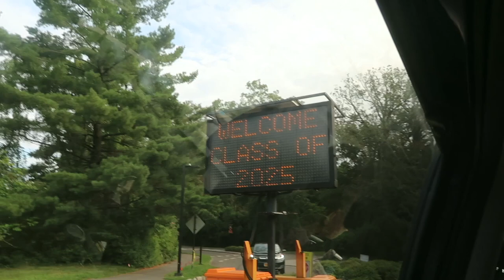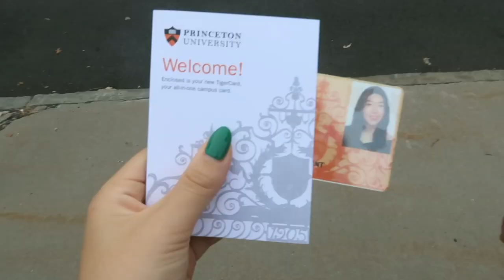PRINCETON UNIVERSITY MOVE-IN VLOG 2021 | freshman year of college 🐯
welcome to my humble abode with a side of cockroaches 😍

here's the 3 weeks delayed move-in vlog!! No excuses except that i was insanely tired from the late nights (studying ofc)

guys everyone i met here is so cool i love them

｡･::･ﾟ★,｡･::･ﾟ☆ ｡･::･ﾟ★,｡･::･ﾟ☆｡･::･ﾟ★,｡･::･ﾟ☆ ｡･::･ﾟ★,｡･::･ﾟ☆｡･::･ﾟ★,｡･::･ﾟ☆ ｡･::･ﾟ★,｡･::･ﾟ☆

SOCIALS ツ

xoxo,
jeanie

click 1080 to watch in ᴴᴰ  |  ENG␚